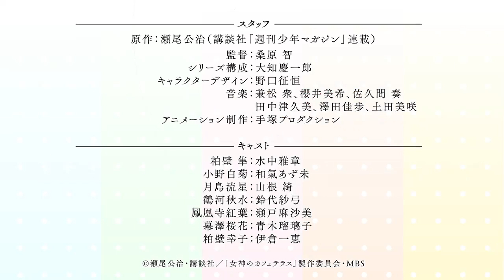The Café Terrace and Its Goddesses Season 2 - New Official Teaser!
July 2024.

Studio Tezuka Productions.